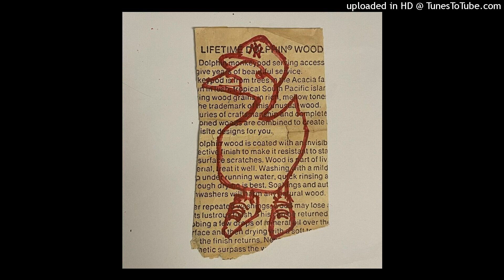[free] bladee + glo + joeyy type beat - "iheartNY" [prod. oliver_01]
BPM: 138

must credit (prod. oliver_01).

not free for apple music, spotify etc.
not free if you make money from it.

free yung lean type beat, free yung lean beat,
yung lean instrumental, bladee free beat, bladee type beat,
sad boys type beat, sadboys type beat, sad yung lean beat,
yung lean free beat, sad boys yung lean type beat, piano yung lean type beat,
guitar yung lean type beat, yung lean rap beat, cloud type beat,
cloud type beat yung lean, creepy yung lean type beat, ecco2k type beat,
type beat ecco2k, free ecco2k type beat, ecco2k type beat free,
bladee type beat free, ecco2k x bladee type beat, bladee x ecco2k type beat,
bladee x yung lean type beat, yung lean x bladee type beat, ecco2k x yung lean type beat,
yung lean x ecco2k type beat, drain gang type beat, draingang type beat, free drain gang type beat,
cloud rap beat, cloud rap type beat, free cloud rap beat, cloud rap beat 2023, cloud trap type beat,
free for profit, free, 2023, capoxxo, free capoxxo type beat, oaf1, free oaf1 type beat, bladee,
free bladee type beat, ecco2k, free ecco2k type beat, yung lean, yung lean type beat, yungster jack,
free yungster jack type beat, david shawty, david shawty type beat, thaiboy digital, thaiboy digital type beat,
yung gud, yung gud type beat, yung sherman, yung sherman type beat, whitearmor, whitearmor type beat, ripsquad,
ripsquad type beat, 6 dogs, 6 dogs type beat, d1v, d1v type beat, shinigami, shinigami type beat, lil uzi vert,
lil uzi vert type beat, lil soda boi, lil soda boi type beat, dreamcache, dreamcache type beat, cartier god,
cartier god type beat, ambient trap beat, ambient, ambient type beat, cloud rap, drain gang, cloud rap type beat, glitchcore,
glitchcore type beat, type beat, free type beat, type beat 2023,